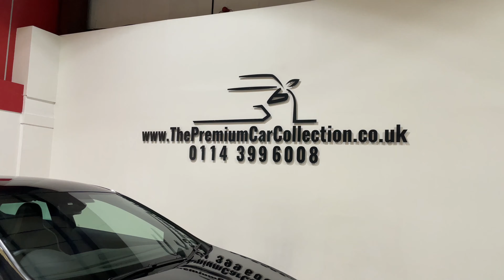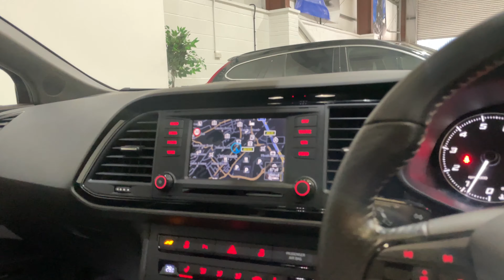Seat Leon Cupra 280 - BUCKET SEATS, DCC, SAT NAV, SEAT SOUND.